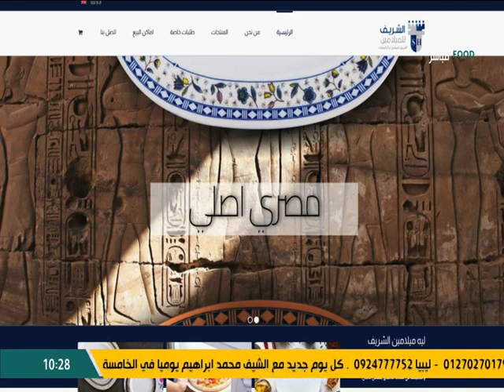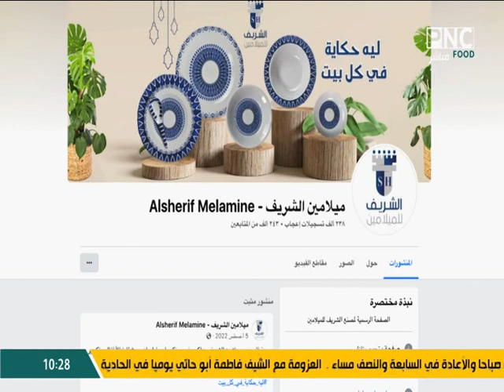al sherif 71 el baldy 4 4